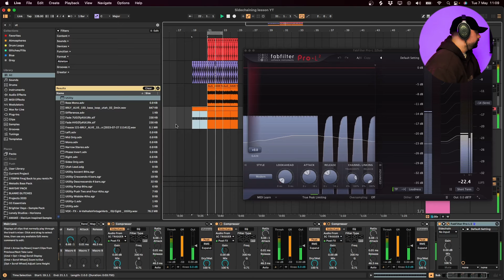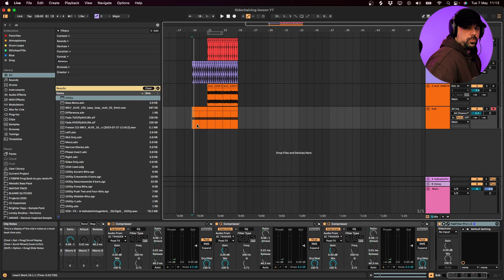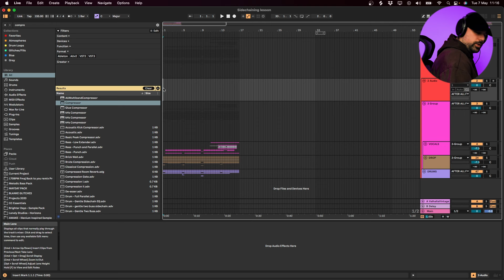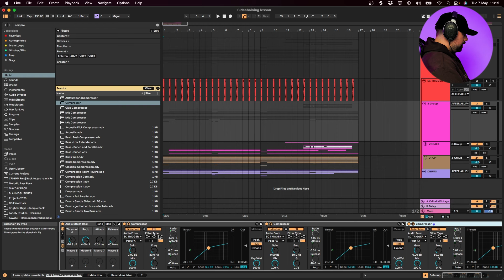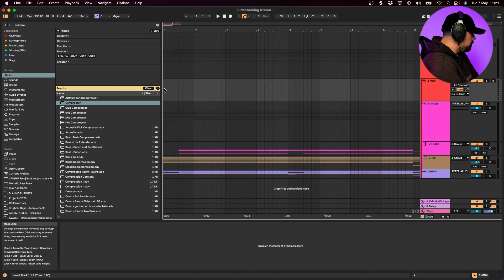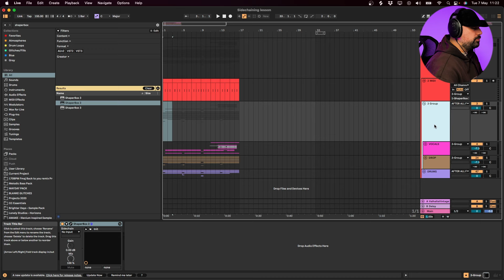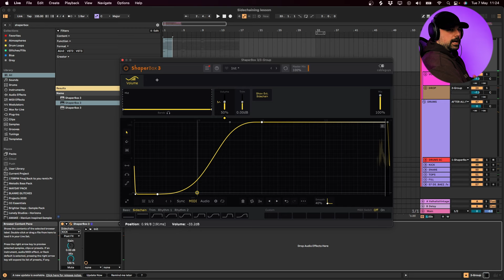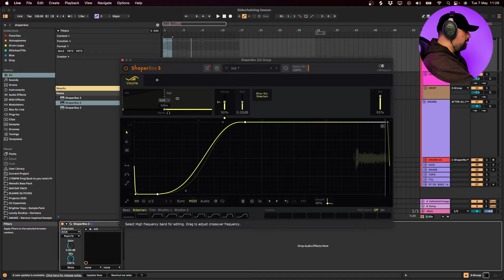The Best Sidechain Method (2024)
Join the Sound Horizon Academy

MY GEAR:
DAW (Music making software): Ableton Live
Studio monitors (speakers): Yamaha HS7's
Headphones: Sennheiser HD 650
Camera: Iphone 15
Computer: Macbook Pro M1 Chip
Midi Keyboard: M-Audio Oxygen Pro 49
Interface: Focusrite Scarlett 2i2

My Recommendation:
DAW
Splice (for downloading samples & presets)
Serum (very versatile synth)

My Favourite Plugins:
Keyscape (piano)
Serum (synth)
Omnisphere (synth)
Hans Zimmer Strings (orchestral strings)
Opus (complete orchestra)
Electric Sunburst (guitar library for Kontakt)
Acoustic Strummed 2 (guitar library for Kontakt)